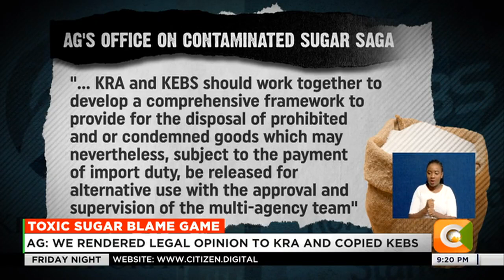AG Justin Muturi’s office denies releasing contaminated sugar into the Kenyan market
Attorney general Justin Muturi says contaminated sugar allowed into the Kenyan market was released against guidance from his office and the Kenya revenue authority.
In a press release a day after Kenya bureau of standards acting managing director Esther Ngari told the national assembly that the national environment management authority, Kenya revenue authority and office of the attorney general were responsible for the illegal release of contaminated sugar in the market, the attorney general said his office played an advisory role in the affair and that the directorate of criminal investigations sought legal opinion on pursuing the case after the sugar was released. Muturi saying kra had also sought legal advise on disposal of the condemned sugar.